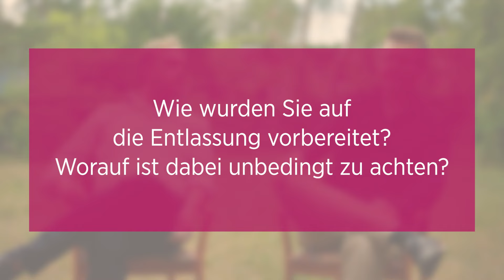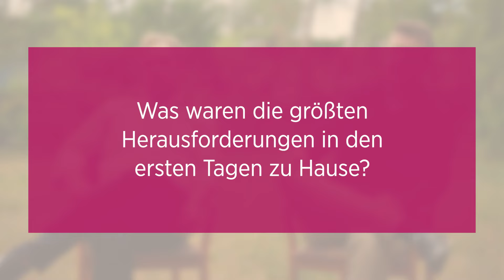Expertenwissen Frühchen I Wie lief das Entlassungsmanagement aus Sicht der Eltern?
Wenn das Kind nach einer Frühgeburt mehrere Wochen oder gar Monate im Krankenhaus bleiben muss, bedeutet das für die Eltern Unsicherheit und Angst um das eigene Kind. Sebastian Behrens und Michael Marquardt sind Väter von zu früh geborenen Kindern. Im Interview teilen sie ihre Tipps und Erfahrungen rund um die Entlassung ihrer Kinder aus dem Krankenhaus. Welche Herausforderungen sich durch die Heimkehr ergeben und warum die Vermittlung von Selbstvertrauen und Selbstkompetenz für Eltern so wichtig ist, erfahren Sie im Video.

In der von Chiesi Deutschland initiierten Interviewreihe "Zu früh geboren: Wissenswertes über Frühchen" geben Expert*innen, Betroffene und Angehörige einen tiefgehenden Einblick in die Welt der Frühgeborenen und der Neonatologie. Alle Videos der Reihe gibt es hier bei YouTube.